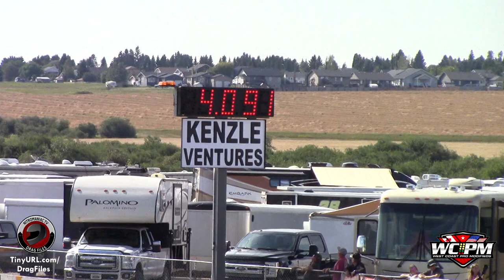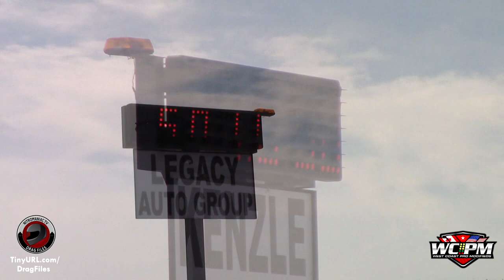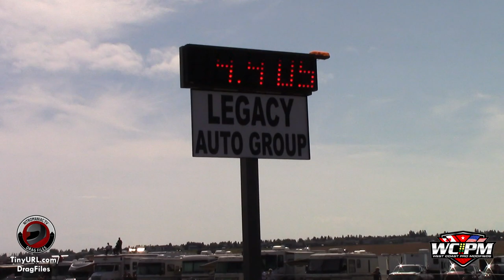WCPM @ Rimbey 2021(9/5/2021)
1/8th mile West Coast Pro Mod action from Central Alberta Raceways in Rimbey. This is action from Eliminations on Sunday. Check it out and Enjoy! (KN)

TinyURL.com/DragFiles